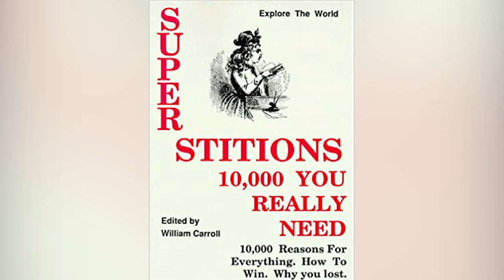The Surprising Truth About Gray Eyes Revealed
Australian writer and poet Henry Lawson once wrote, “Grey eyes that grow sadder than sunset and rain, fond heart that is ever more true.” Indeed, gray eyes do have a romantic and mysterious quality. It’s probably because you don’t come across many people with gray eyes. Less than one percent of the world’s population has them.

They may be a rarity but they are, without a doubt, pretty to look at. It’s like spotting a rare bird from the Amazon jungle!

There aren’t many celebrities that have them either. Vanessa Williams is arguably the most famous celebrity with gray eyes. But what else is there to know about this rare eye color?

Gray eyes are rare | 0:00
They sometimes look blue | 0:50
Sunglasses are a must | 1:35
Strange superstitions | 2:19
Greeks and gray eyes | 3:00
Gray eyes had hawk eyes | 3:39
A competitive spirit | 4:39